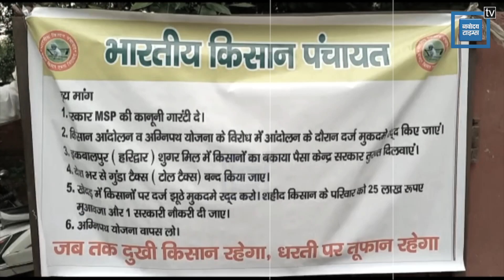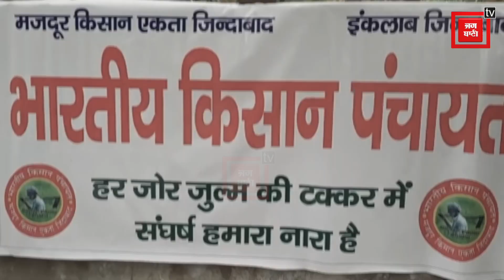SKM के आह्वान पर किसानों का लघु सचिवालयों के बाहर प्रदर्शन, नारेबाजी कर दी सरकार को चेतावनी